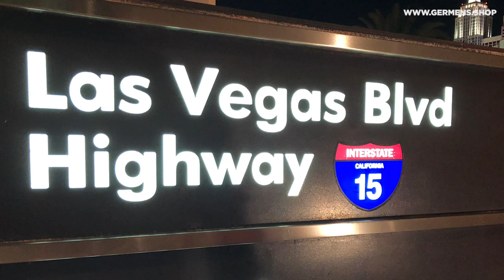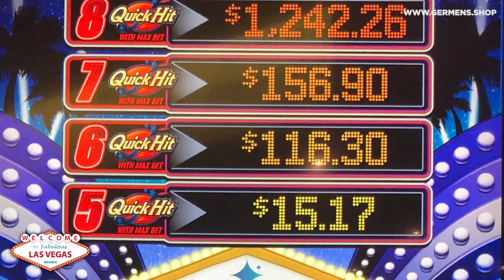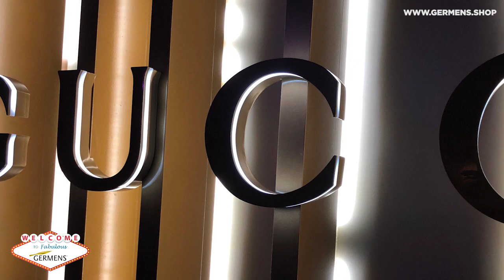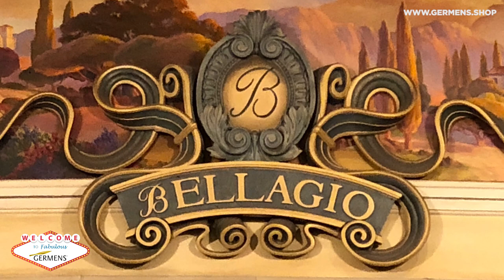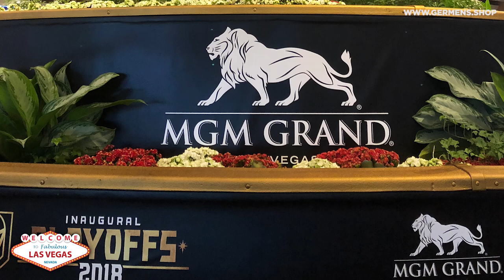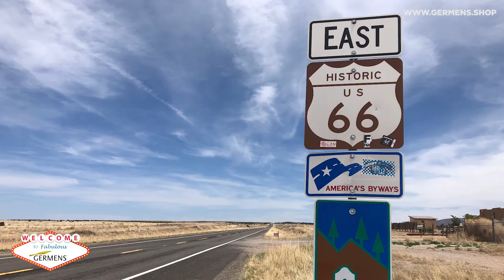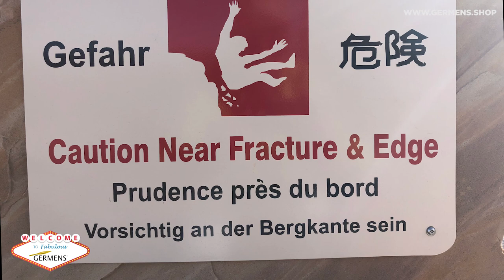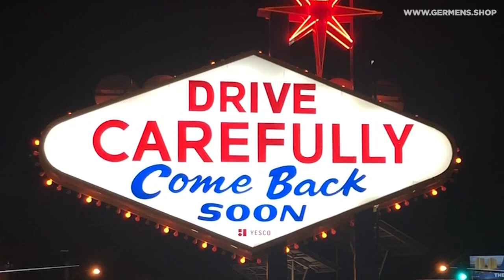Welcome to Fabulous Las Vegas - GERMENS Tour 2018